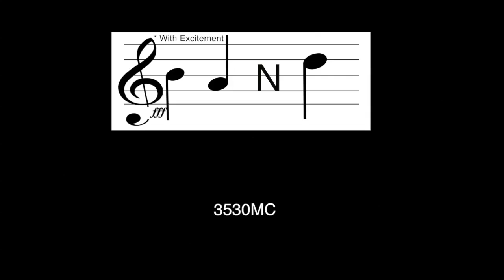LHS BDN - Band Course Promo 2018